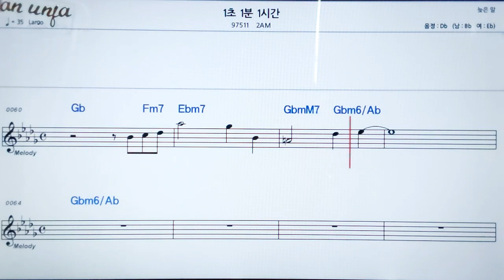1분 1초 1시간/2AM👍악보, 노래,기타 코드,가사,Karaoke*카라오케 반주